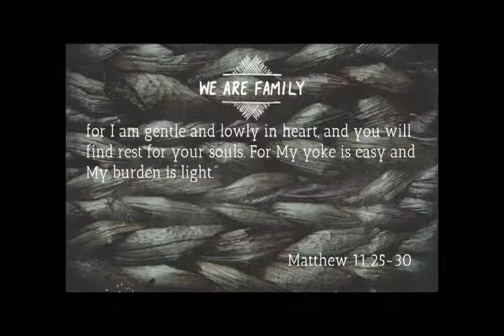Pastor Ben Weiss, "We Are Family"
Pastor Ben Weiss begins a new series, "We Are Family"